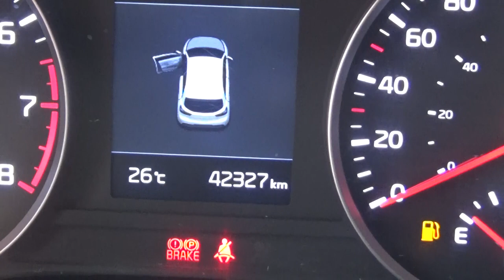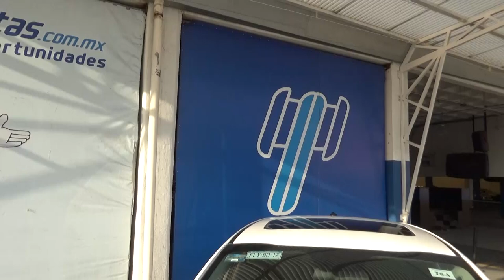Kia / Rio / 2018 - JE054191